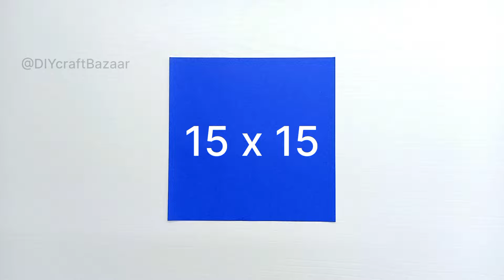Easy Paper Bracelet | Friendship Band DIY | Paper Origami Bracelet | Wrist Band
Easy Paper Bracelet
Friendship Band DIY
Paper Origami Bracelet | Wrist Band | DIY Paper Bracelet
Origami Wrist Band
Origami Bracelet
friendship Band
Origami Band
Paper Craft
Easy paper Crafts
DIY ideas
DIY paper craft
Easy Paper Bracelet | Adjustable Friendship Band
DIY Paper Bracelet
DIY paper bracelet | bracelet with paper |No glue paper craft | Paper craft without glue |DIY
Origami Tutorial - How to fold an Easy paper Origami Bracelet
Friendship day
Friendship day craft easy
Friendship day Craft
Friendship day Bracelet
Friendship Day Giftr
HOW TO MAKE FRIENDSHIP BRACELET WITH PAPER I EASY DIY PAPER CRAFTS
PAPER BRACELETS
DIY Paper Bead Bracelet
DIY Paper Bracelet | Wrist Band | Friendship Bracelets | Friendship Band | Paper Craft
Friendship band from paper | Easy Paper Bracelet | How to make friendship band with paper | DIY
Diy Paper Bracelet
Paper Bracelet || Origami Bracelet || Paper Craft || Easy Origami || Diy || Bracelet
It's super easy to make a beautiful bracelet with paper strips. Come and try it
DIY Friendship Bracelet | Paper Bracelet Making
Easy Origami Bracelet | Bracelet | Independence day bracelet | Friendship bracelet | DIY bracelet
DIY Paper Bracelet | Handmade DIY Bracelet |
How To Make Friendship Band | Friendship Band Making at Home | Friendship Gift Ideas | Handmade Band
How to Make Paper Bracelet
DIY Paper Bracelet😍| Paper Hand Band | Gift idea for friends or Sisters
Quilling paper bracelet | DIY paper bracelet | paper bracelet
Amazing Paper wristband Origami
DIY tricolor bracelet / Independence day wrist band / Independence day Craft ideas / Tricolor band
Friendship Day Paper craft
Gift For best friend
Best friend
Easy Paper Bracelet
Friendship Band DIY
Origami Wrist Band
Origami Bracelet
friendship Band
Origami Band
Paper Craft
Easy paper Crafts
DIY ideas
DIY paper craft
DIY Paper Bracelet
Friendship day
Friendship day Craft
Friendship day Bracelet
Friendship Day Giftr
PAPER BRACELETS
Diy Paper Bracelet
Best friend